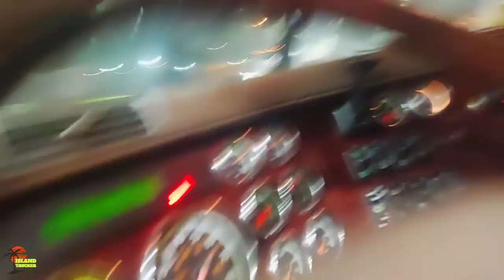Maximize your profit with trailers | consistency